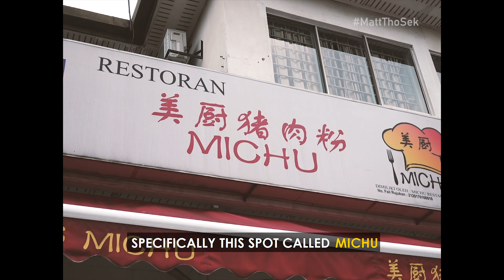Legit All-in-one Penang food spot at Subang Jaya restaurant!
LohMeeCheeCheongFunCurryMeeHokkienMeeCharKoayTeow -- they have it all. It's like little Penang in Subang Jaya!

Michu Restaurant
No. 11a, Jalan SS19/6c,
47500 Subang Jaya,
Selangor

Opening hours
7:00am to 3:30pm (daily)